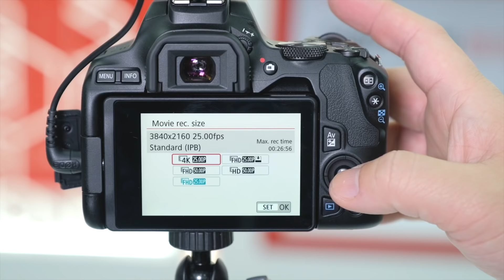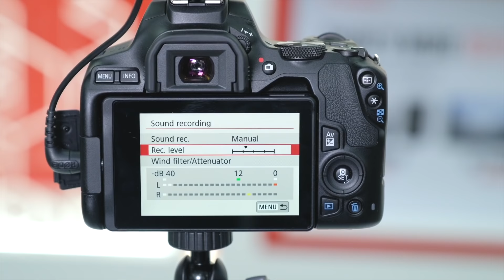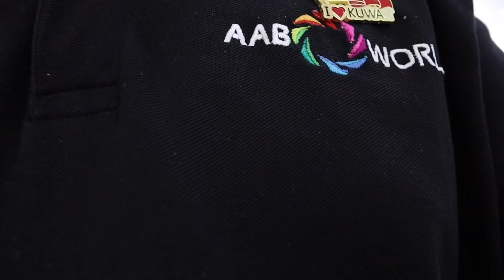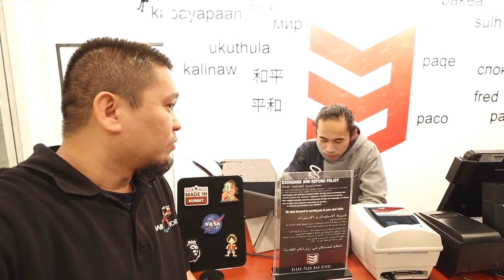Canon 250D Or SL3 for vlogging?!!video test (for Vlogging)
वॉन और वीडियो टेस्ट के लिए कैनन 250 डी

canon 250D untuk vlogging dan tes video

canon 250d для видеоблогов и тестирования видео

ভেনগিং এবং ভিডিও পরীক্ষার জন্য ক্যানন 250 ডি

كانون 250d لتدوين الفيديو واختبار الفيديو